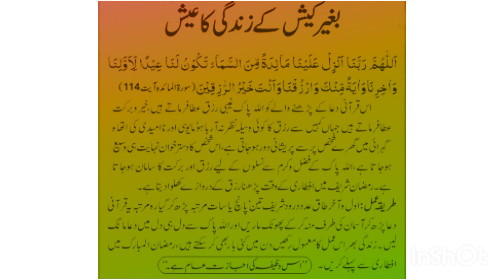Wazifa for Rizq ll Urgent Wazifa for Rizq ll Rizq k liye Wazifa